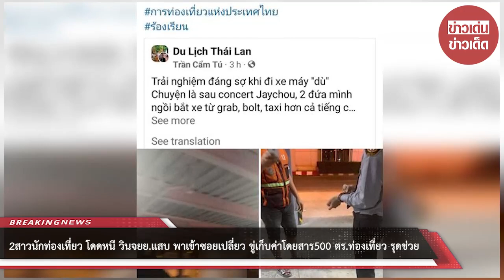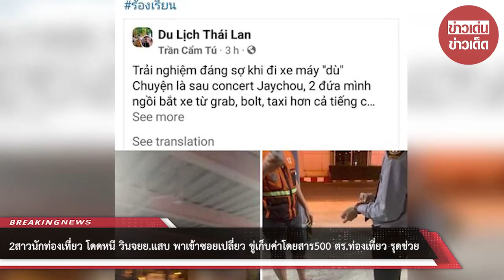2สาวนักท่องเที่ยว โดดหนี วินจยย.แสบ พาเข้าซอยเปลี่ยว ขู่เก็บค่าโดยสาร 500 ตร.ท่องเที่ยว รุดช่วย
2สาวนักท่องเที่ยว โดดหนี วินจยย.แสบ พาเข้าซอยเปลี่ยว ขู่เก็บค่าโดยสาร 500 ตร.ท่องเที่ยว รุดช่วย

00:00 - Intro
00:10 - News
01:00 - Minute